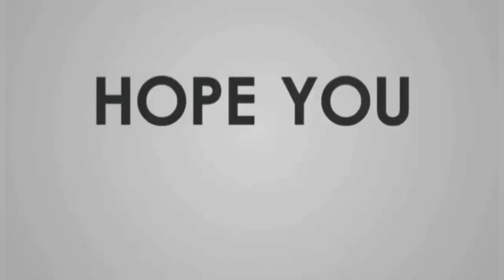Cara tanam kaktus dan Banyakkan Anak kaktus yang tumbuh menegsk